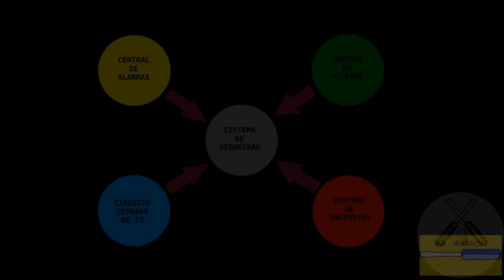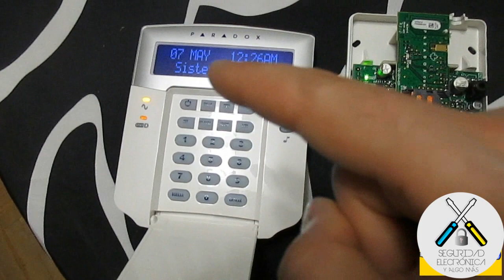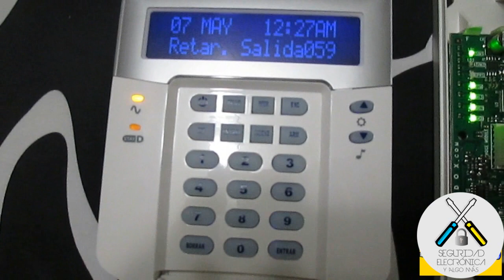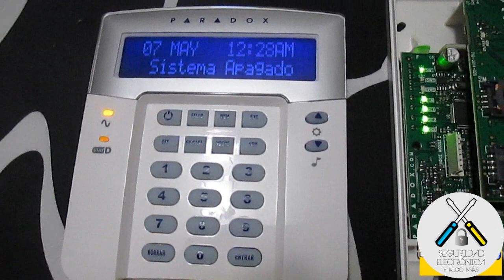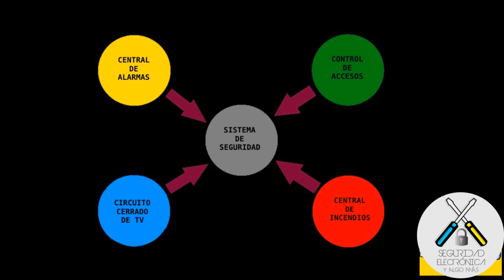🚫 ARMAR y DESARMAR alarma con PCS250 por SMS 🚫 |PARADOX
En este tutorial, explicaremos como podríamos armar y desarmar mediante un mensaje de texto (SMS), una central Paradox MG o SP, a través del modulo de comunicación PCS250 instalado en modo GSM.
Productos Paradox:
Esta forma de conectar y desconectar es muy útil si no dispones de un smartphone.

Dejo el link de donde pueden descargarse manual del PCS250.